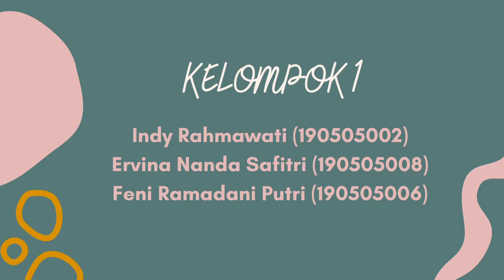SENAM NUSANTARA_PIAUD UMG